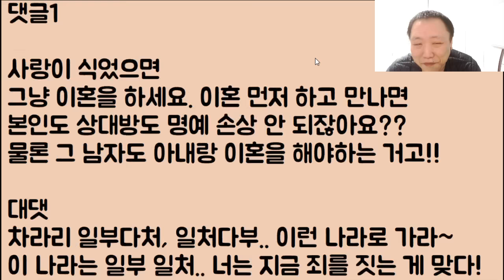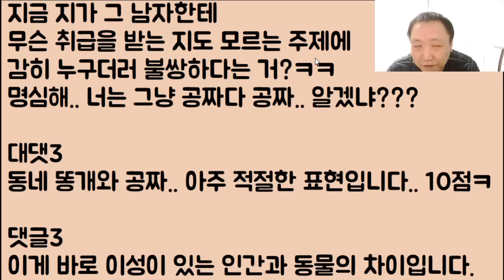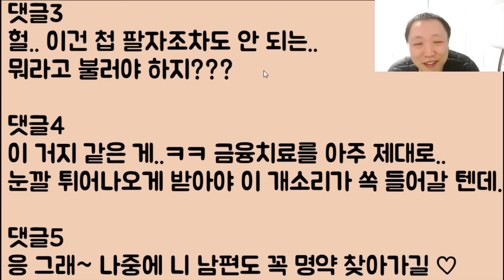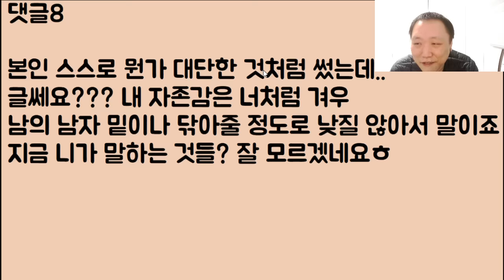[상간녀 최후진술😝😝] 자기 남편이 불륜을 하면 옆에서 귀여운 질투도 하고 권태기 극복도 될 텐데.. 그럼 결국 다 좋은 거 아닌가요?